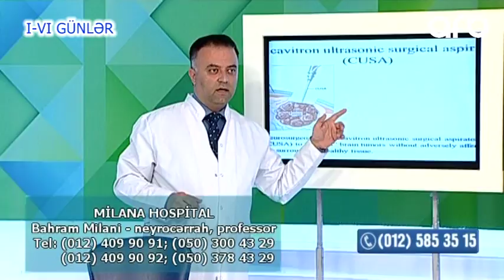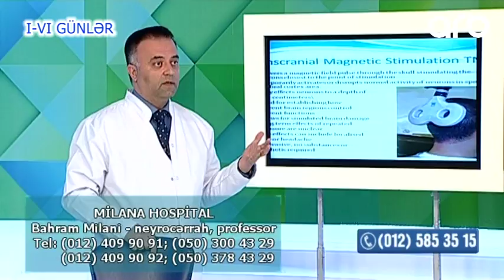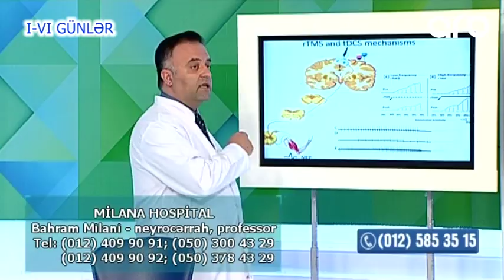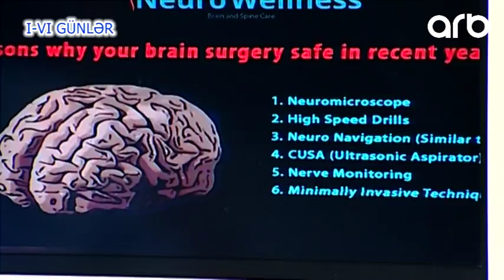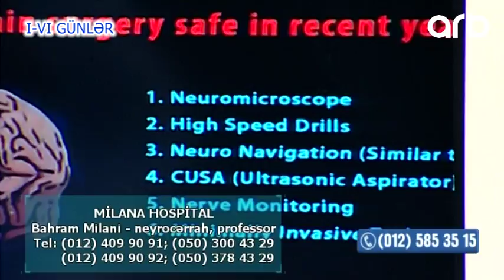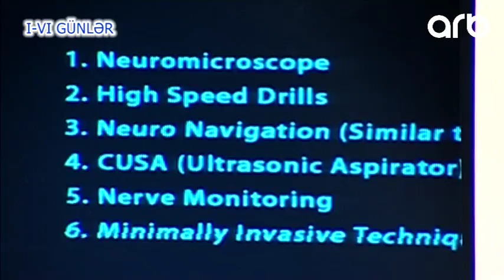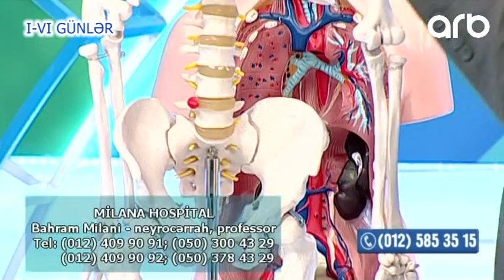İl erzinde bu xestelikden olenlerin sayi... (Yashamaq Gozeldir)